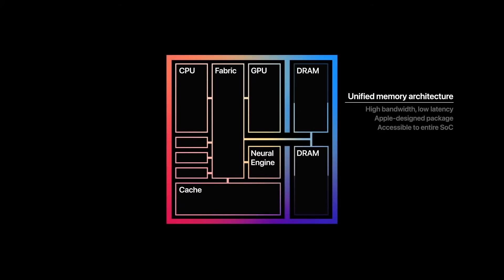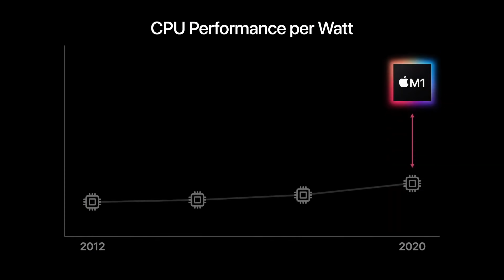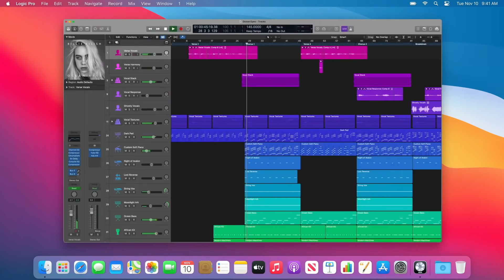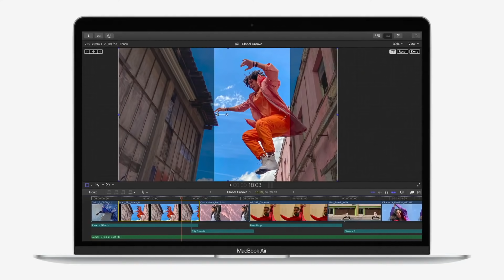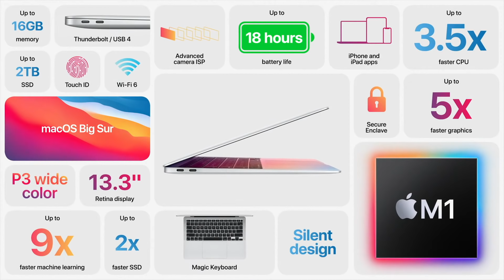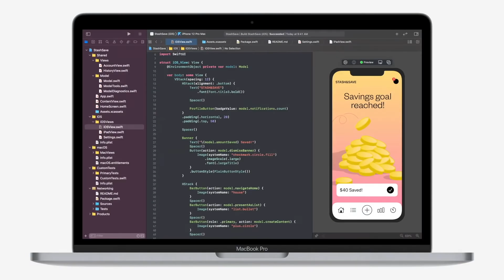Все, что надо знать о новых MacBook Air и Pro, Mac Mini на чипе M1. Вся презентация Apple за 6 минут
В этом видео я расскажу все что известно о новых Mac на процессорах Apple Silicon (Apple M1): MacBook Pro 13 2020, MacBook Air 13 2020 и Mac Mini 2020 на M1. Поговорим про дизайн, производительность, время автономной работы, комплектации, цены и о дате старта продаж. Также вы узнаете много подробностей про первый процессор Apple на архитектуре Apple Silicone - Apple M1. Вся презентация Apple Event прошедшая 10 ноября 2020 за 6 минут.

🎼 Трек-лист:
Vlog Beat — Audiochameleon